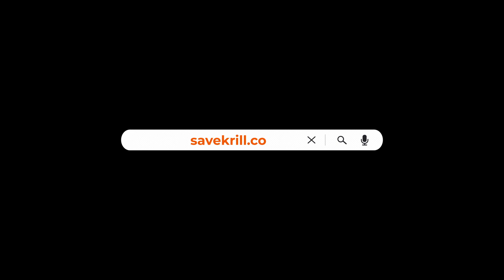Why Krill Matter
Krill might be small, but they’re vital to the Southern Ocean - and to the planet. Without them, whales, penguins, and the entire ecosystem are at risk. This year, our crew will not only confront the krill fleet but, with scientists on board, we’ll gather the data needed to protect them and push for the establishment of a vital marine protected area.

Want to help us StopThePlunder?
and take action against one of the key players behind this destruction.

🎥 Chris Roman / Sea Shepherd

Krill footage: Kim Bernard